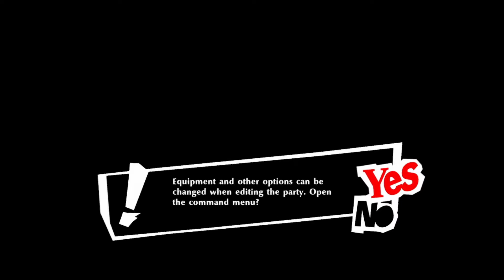Let's Play Persona 5 Strikers Part 18 IM A HERO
This origin is pretty effed up ngl.